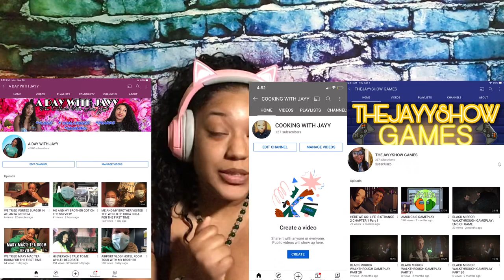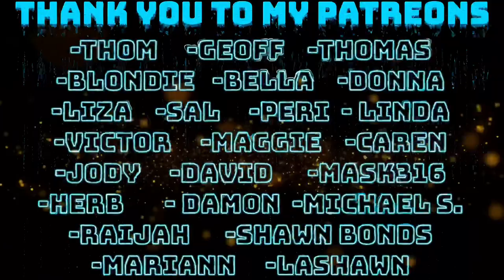THE DIVINYLS - I TOUCH MYSELF REACTION